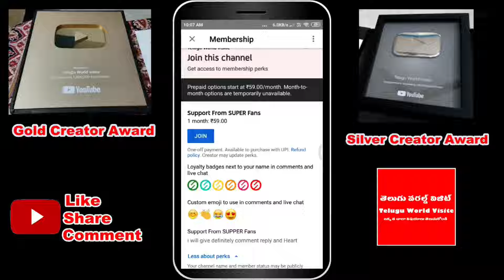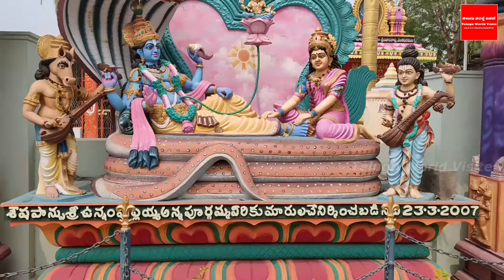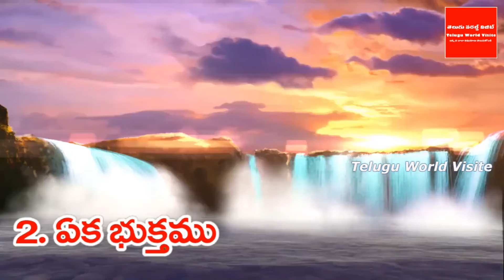తొలి ఏకాదశి రోజు ఈ ఒక్క ప్రసాదం పెడితే కోటి ఉపవాసాల ఫలితం ! లక్ష పూజల చేసిన మహా పుణ్యం !